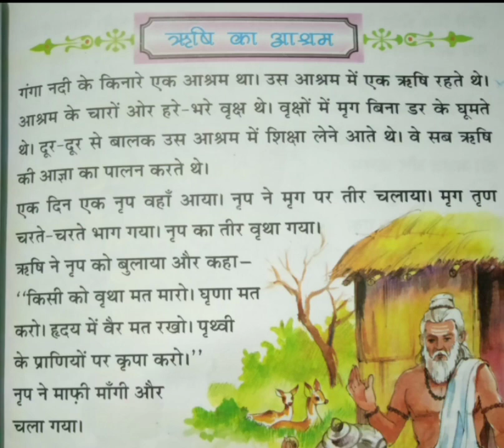कक्षा 1 पाठ 15 भाग 2